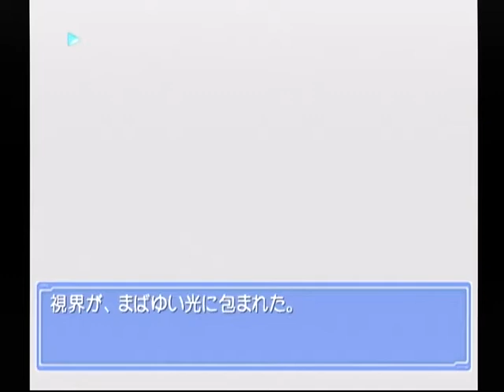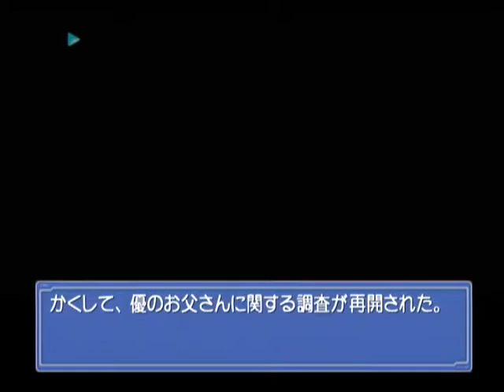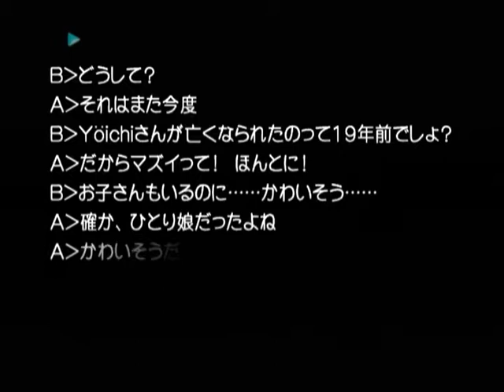【DC】Ever １７ the out of infinity ベストエンド Part７６ 優編 ～最終警告――ただちに、中止しなさい 【スタートオンゲームズ】【スタゲー】【JAPAGE】